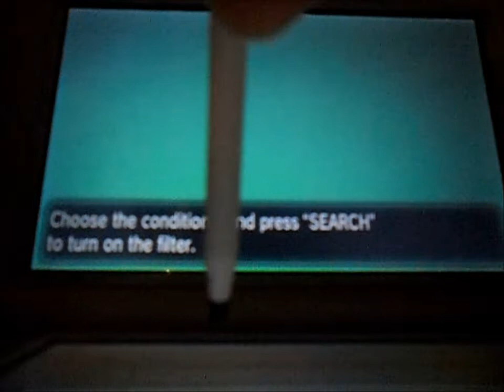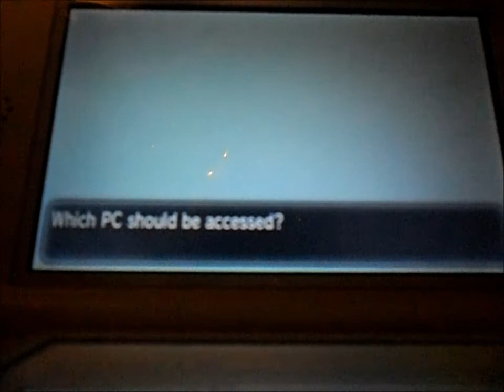Live Shiny Espurr Pokemon X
Live Shiny Espurr. Finally i found a shiny when i was recording or my camera didnt die while recording lol